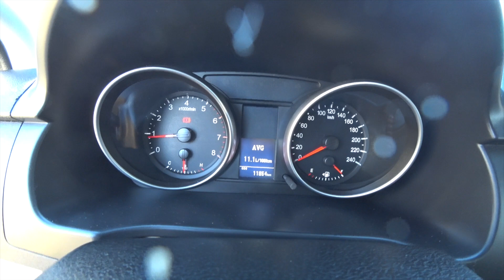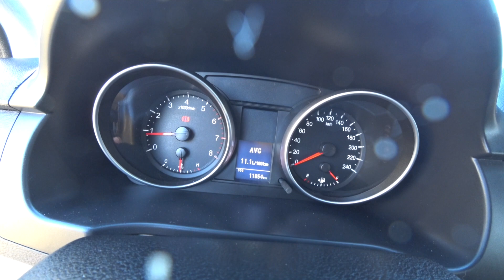С RAV4 на HAVAL H6, сравнил. Китайцы молодцы!